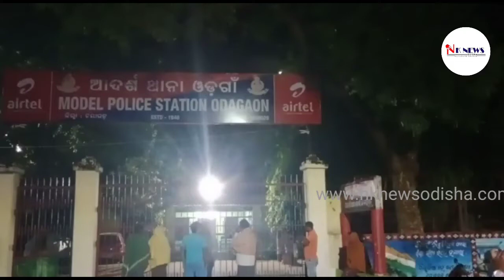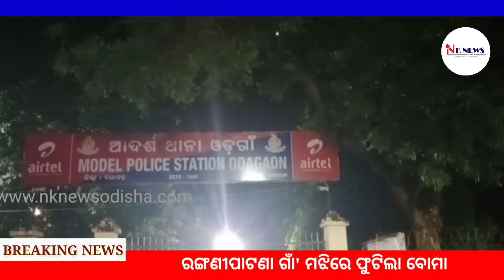A bomb exploded in the middle of Ranganipatna village! NKNEWS ODISHA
A bomb exploded in the middle of Ranganipatna village!

Odgaon: 12/12/2021 (Reporting by Rabindra Kumar Sahu): An unfortunate incident has been reported near Kandi Sahi near Harijan Sahi in Ranganipatna village under Odgaon block of Nayagarh district. The bomber struck shortly after noon in front of a police station, detonating his explosives. He was taken to Odgaon Health Center in critical condition, but was picked up by police. Yogi and another were reported to have returned from the scene.

 The incident revealed that Shweta Padma Sahu alias (Faku) of the Pantikhari regime and one of his associates Manas Sahu, who had come to Baku in the wake of the unfortunate incident at 11 pm last night, fell to the ground.  His right arm was injured, and a bomb blast in the village has sparked fears.  Shweta Padma was first admitted to the Nayagarh Health Center and later shifted to Bhubaneswar in critical condition.

  Earlier, police found two cases of white padma in the police station.  Odgaon police officer Purna Chandra Pattayat, who fled the scene, said Shweta Padma's aide Manas had fled the scene.
rca ranganipatana live, ranganipatana,